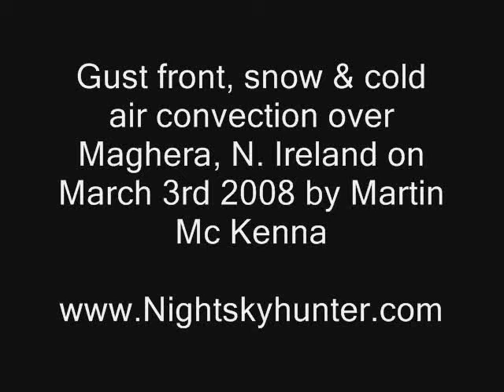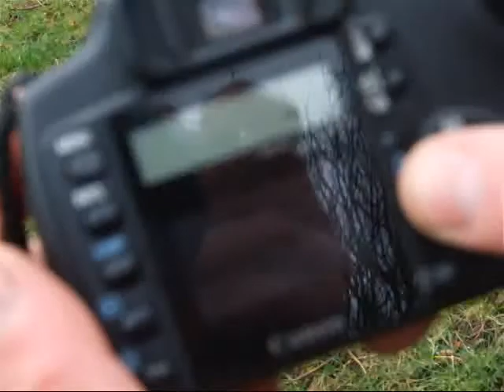Gust Front, Snow & Convection From N. Ireland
Cold air convection over Maghera, N. Ireland on March 3rd 2008. Video clip of Gust front, cells and snow by Martin Mc Kenna